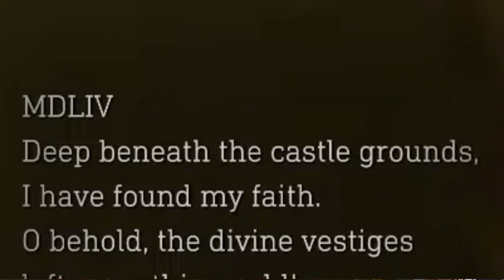Adam Sandler in Resident Evil 4 Remake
This channel is aimed to mature audiences.

Please, follow this RULES:
1.- Be respectful with the other members of the chat and with me, of course.
2.- Do not spam.
3.- No spoilers.
4.- Do not promote any other channels or unrelated things to the stream.
5.- Do not mention me in other vtuber streams, unless the other vtubers allow it.
6.- Have fun.